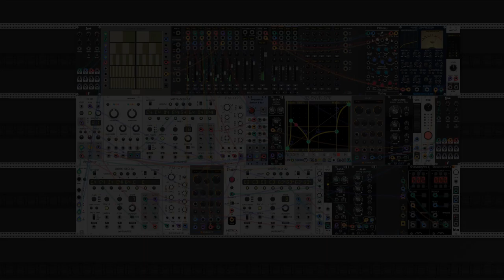Hug My Ashes